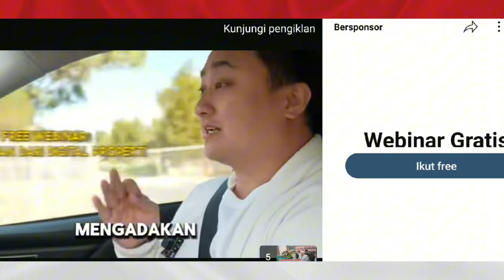LICIK ‼️ KELAKUAN BA'ALWI ‼️ TINGGAL DI INDONESIA TAPI MENOLAK ISLAM NUSANTARA